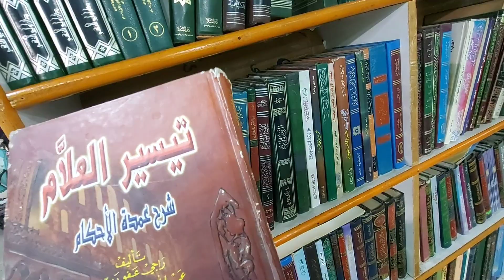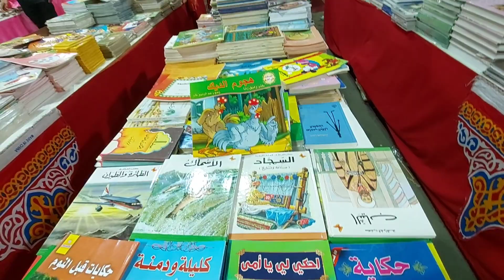حراج_الصواريخ_جدة🇸🇦🇸🇦 ذهب صينى وفرنسى وهندى ال4 أساور ب30 ريال وعبايات سمراء ب40 و30 ريال🇸🇦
حراج الصواريخ  الدولى فى المملكه العربيه السعوديه فى جده اكبر سوق للمستعمل والجديد والأغراض المخفضه فى السعوديه 🇸🇦🇸🇦ملابس وادوات منزليه وذهب صينى وهندى وفرنسى بأسعار مخفضه اتمنىً لكم مشاهده ممتعه 🌺🇸🇦🇸🇦🌺 اتمنى الاشتراك فى القناه 🌺